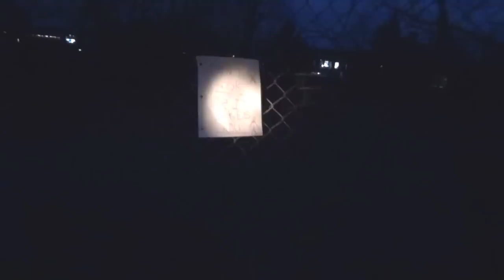Real Life Slenderman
Collect all 4 pages around and in an abandoned school. Not the greatest editing and lighting but hopefully more and better will come